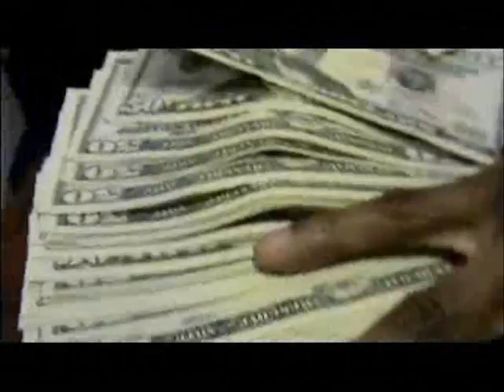++ AACE-BOOGZ HIGH SCHOOL DROPP OUT ++ **PROMO VIDEO**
HIGH SCHOOL DROPP OUT
COMIN APRIL 23, 2011, ON DATPIFF.COM